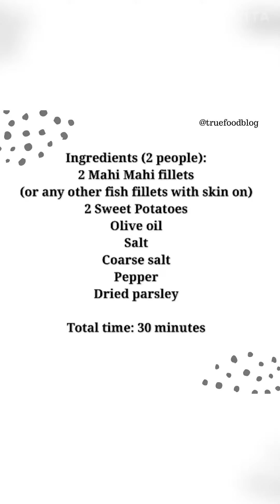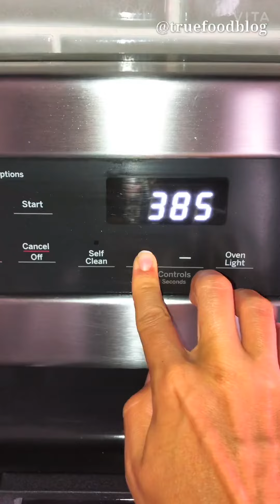Baked Mahi Mahi | baked fish with coarse salt and sweet potato fries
AIP, Paleo, Grain Free, Gluten Free, Dairy Free Recipe from TrueFoodBlog, your channel for nutrient-dense recipes!!